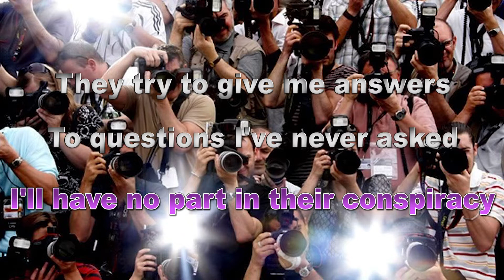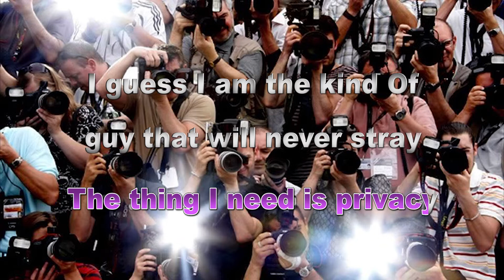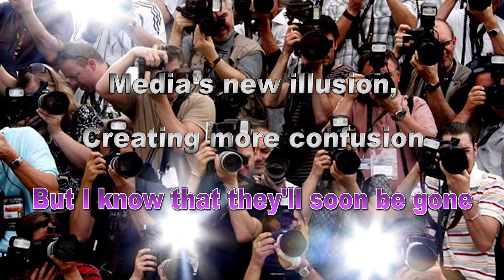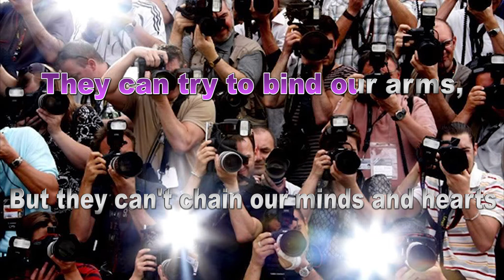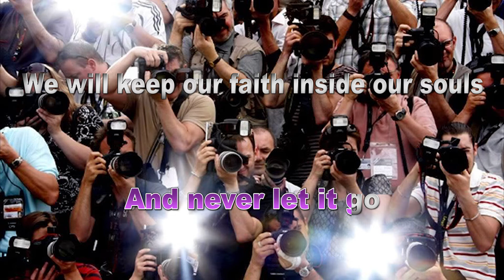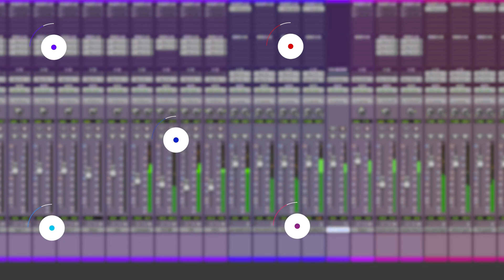📸 Stratovarius - Forever Free Music karaoke